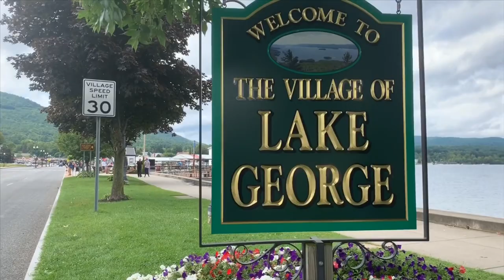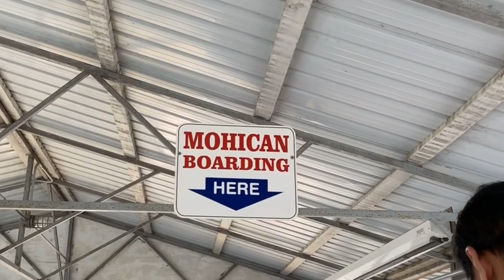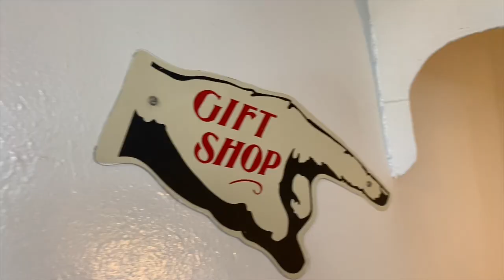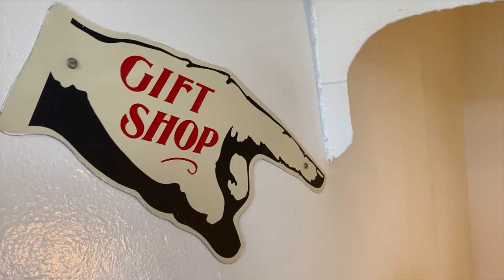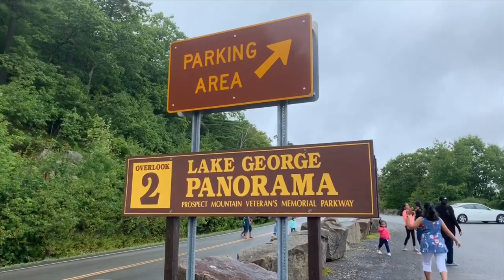Lake George | the Queen of American lakes | NY | Malayalam | Travel Vlog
Trip to Lake George
It was a very nice trip with beautiful enjoying moments
 Lake George, nicknamed the Queen of American Lakes, is a long, narrow oligotrophic lake located at the southeast base of the Adirondack Mountains, in the northeastern portion of the U.S. state of New York. The lake extends about 32.2 mi (51.8 km) on a north-south axis, is quite deep, and varies from one to three miles (1.6 to 4.8 km) in width, presenting a significant barrier to east-west travel.

On the shore, the Fort William Henry Museum & Restoration is a restored British fort, built-in 1755. Nearby, Million Dollar Beach has picnic areas and a boat launch. The Prospect Mountain Veterans Memorial Highway offers views of the lake and the Adirondack High Peaks.